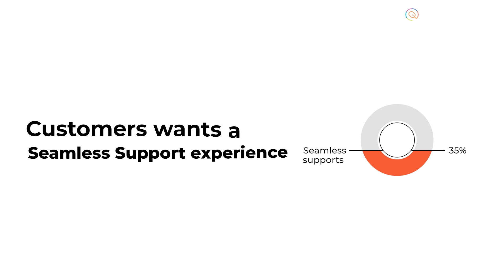The Impact of Helpdesk Software to Elevate Customer Support | Boosting Business Success | Techjockey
Do you know that 78% of customers expect consistent support across all channels? Modern helpdesk software ensures unified support, boosting customer satisfaction.

Why does your Business Need Helpdesk Software?
1. Support requests have grown by 42% in the last year alone.
2. Helpdesk software can help resolve issues 50% faster
3. 83% of customers want a seamless support experience.

In this video, we dive deep into the world of Helpdesk software and uncover why it's an absolute game-changer for any business. From streamlining customer support to supercharging efficiency, Helpdesk software is the secret ingredient to elevating your customer service game. Join us as we explore the myriad benefits and practical applications of Helpdesk solutions that can transform the way you engage with your customers.